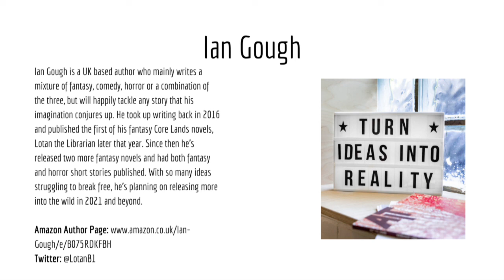What Is The Best/Worst Writing Advice You've Received? | Ep. 032 | The Merry Writer Podcast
Hey, everyone! This week we're joined by our good friend and fellow author, Ian Gough, discussing all things "good" and "bad" writing advice. Thanks for listening!

Episode Topic:

What is the best/worst writing advice you've received?

Episode Outline:

00:00 – Introductions
00:43 – Worst writing advice
19:21 – Best writing advice
43:55 – Wrap up and About Ian Gough
45:10 – Shameless pimping of Patreon

This Episode’s Guest:

Ian Gough is a UK based author who mainly writes a mixture of fantasy, comedy, horror or a combination of the three, but will happily tackle any story that his imagination conjures up. He took up writing back in 2016 and published the first of his fantasy Core Lands novels, Lotan the Librarian later that year. Since then he’s released two more fantasy novels and had both fantasy and horror short stories published. With so many ideas struggling to break free, he’s planning on releasing more into the wild in 2021 and beyond.

💰 Support the Podcast:

For as little as $1 a month you get access to bonus episodes while supporting our little podcast.

🖊️ About Ari:

Ari Meghlen is a fantasy author, blogger, and entrepreneur, raised on British weather, inspired by an abundance of movies and with an unhealthy addiction to buying all the books.

🖊️ About Rachel:

Rachel Poli is a mystery author, book publicist, and entrepreneur from North America. She's a creative enthusiast always learning new things and honing her skills, running on coffee and books.